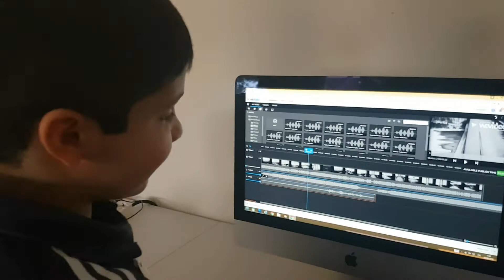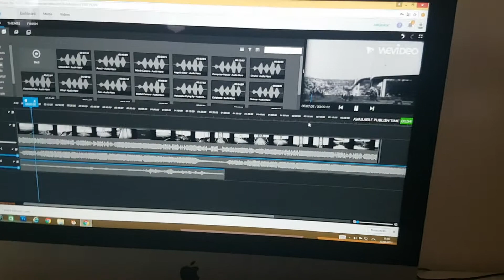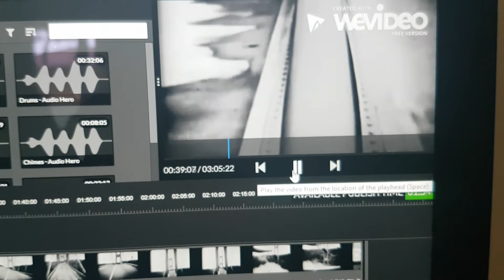Prove di video making e sound design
Al laboratorio di Sound Design i ragazzi dell'Istituto comprensivo Maria Nicolai imparano a montare e selezionare musica e audio per i video. Il laboratorio è una delle iniziative realizzate per la campagna europea All Digital Week.